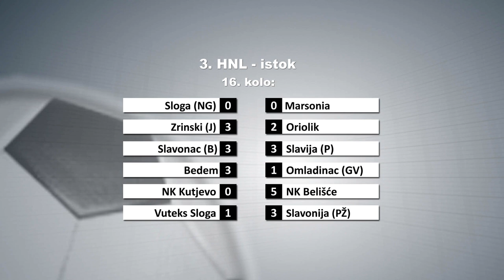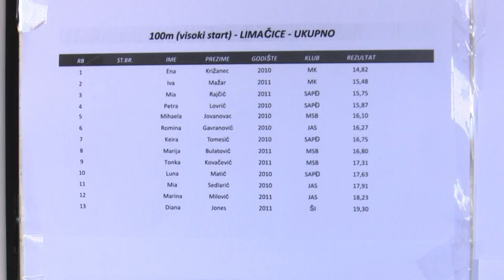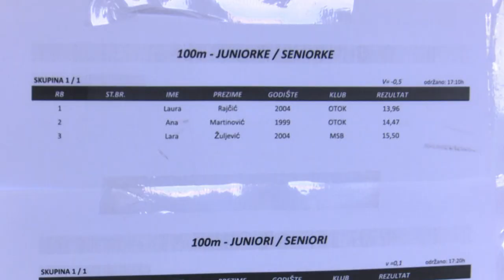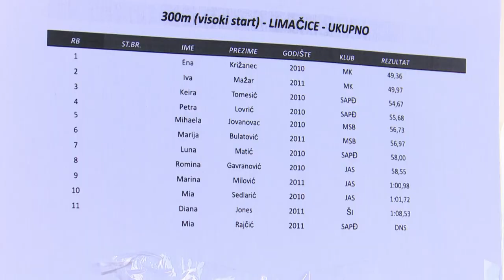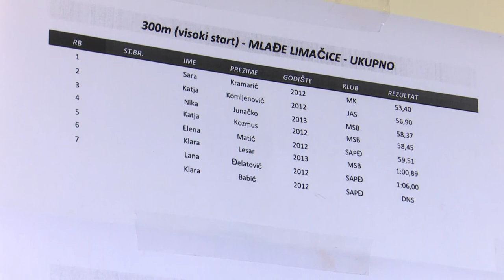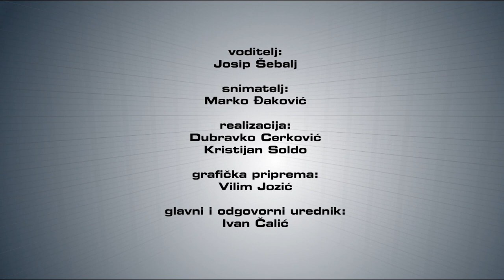SBTV - SPORT PLUS - 22.11.2021.